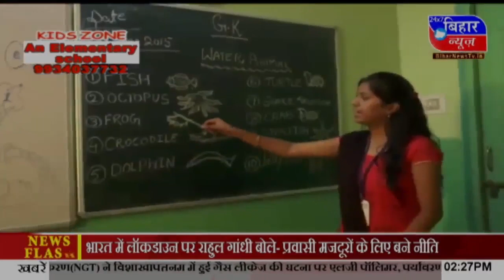[BiharNewsTv.in]online class सार्थक सिद्ध हो रहा है, राहुल राणा सिंह, स्कॉलर्स अबोड, एमडी